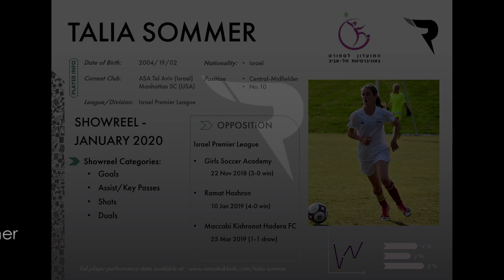Talia Sommer - Centre Midfielder - Soccer Showreel (2018/2019)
Video showreel of performances in the Israel National Premier League 2018&2019 representing ASA Tel Aviv

0:00 Start
0:12 Goals
1:57 Assist/Key Passes
4:30 Shots
6:05 Duels

Against following opposition:
Girls Soccer Academy - 22 Nov 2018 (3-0 win)
Ramat Hashron - 10 Jan 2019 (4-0 win)
Maccabi Kishronot Hadera FC - 25 Mar 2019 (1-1 draw)